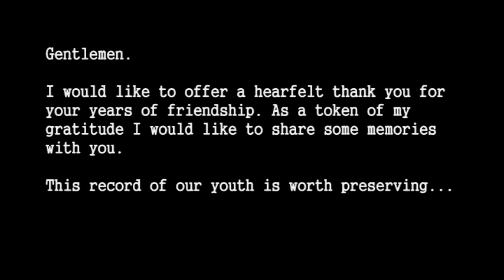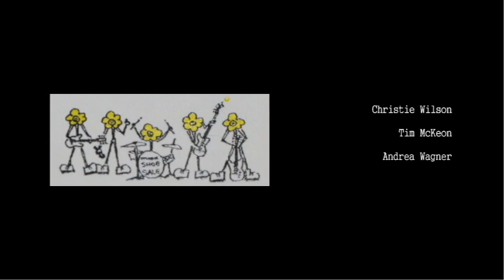Chrysanthemum Video 01 Intro